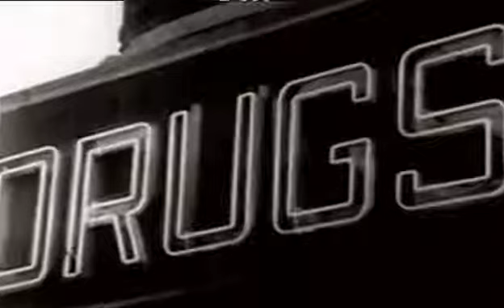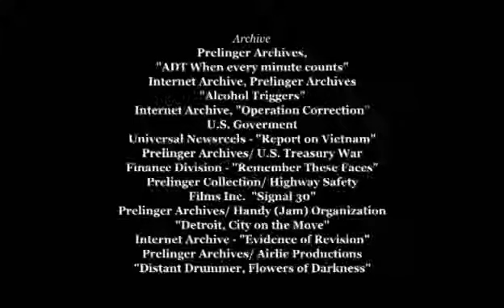The Irish Mob: Mickey Spillane And Jimmy Coonan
This episode explores the lives of Mickey Spillane, known as "the last of the gentleman gangsters," and Jimmy Coonan, who led the much-feared Westies.

Six Comment Rules

1. No trolls.

2. No atheists.

3. No racists.

4. No posting links to other sites.

5. No bullying.

6. No keyboard warriors.

Breaking these rules will get your comments deleted.